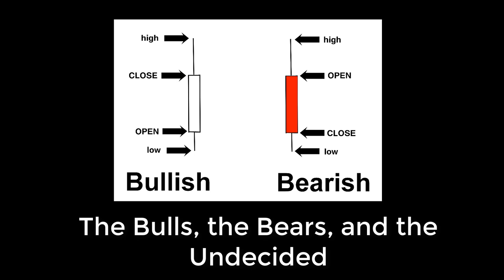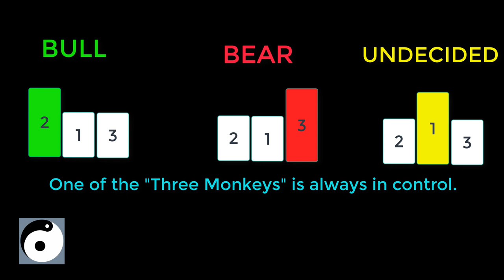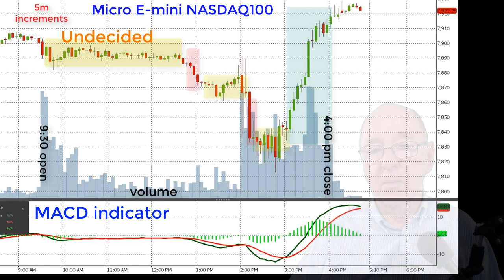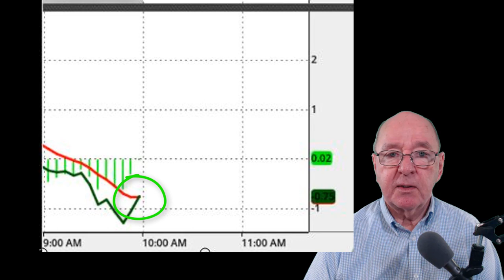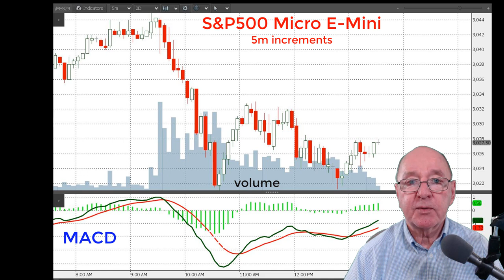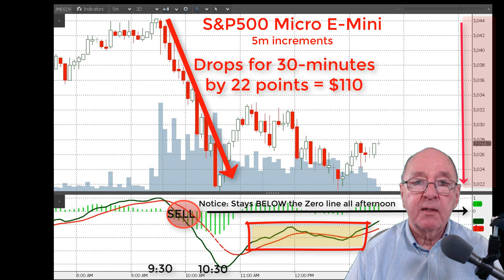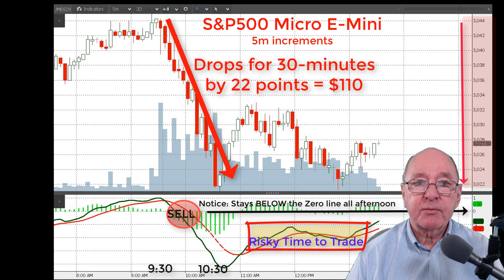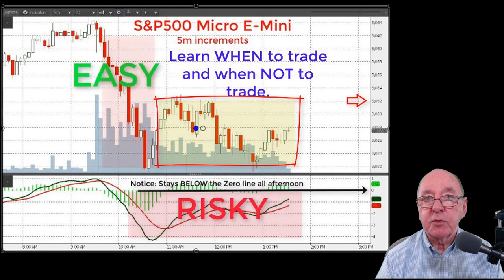Japanese Candlesticks Charting w/ MACD for Day Trading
Get the BOOK: For about the price of a slice of pizza and soda.  You get Everything you need to learn to Day Trading Micro Futures- w/free prime shipping Here's the Amazon link.

 A simple and strongly effective method of reading Candlesticks for Day Trading using Micro E-Mini Futures.  Learn how to find EASY trades versus RISKY trades by using candlesticks and the MACD.   Eliminate the confusing jargon associate with reading candlesticks; eliminating this confusion allows them to be incredibly useful in reading market psychology and gaining insight into what the market is doing and how it's behaving during the day.

Day Trading for Beginners. Extra Income, whether you are just starting out, or a baby boomer about to retire or already retired.  These 1/10th size Micro E-Mini futures are the most affordable way to learn to Day Trade for Income.  Ideal because they are inexpensive to trade while you learn.  Each point can be just 50 cents, $5, or $2 per point... much lower risk allows new traders to learn to trade and are ideal for developing your day trade skills.

The book, Day Trading Micro E-Mini Futures for Income, has tips on finding a broker, opening an account to day trade, trading psychology, reading charts, learning the types of orders, and much more.  Everything that beginners to Futures trading need to know to learn how, and then scale up one you learn with the affordable low-cost 1/10th size micro futures.